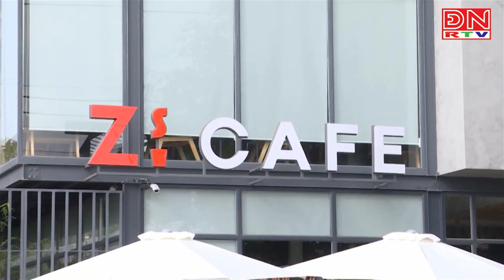Kinh doanh theo chuỗi: Hướng đến của Startup